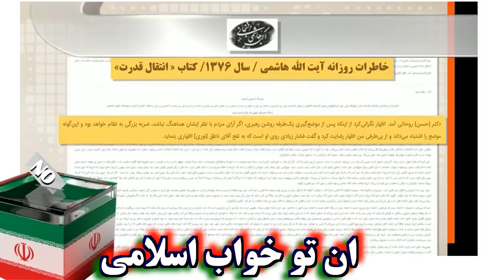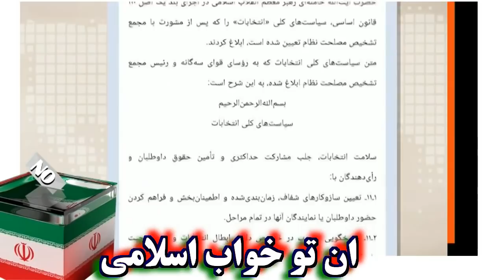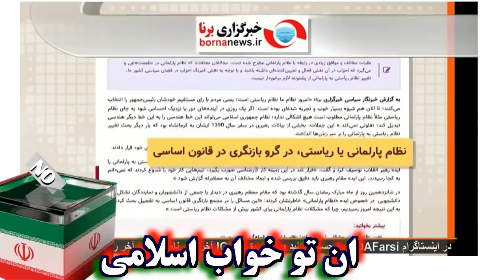VOA LAST PAGE, صفحه آخر « مجتبی واحدی » ـ ایران ؛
VOA, VOA LAST PAGE, MOJTABA VAHEDI, MEHDI FALAHATI,